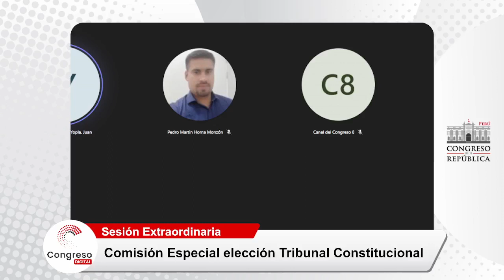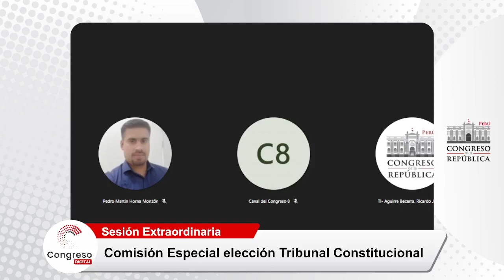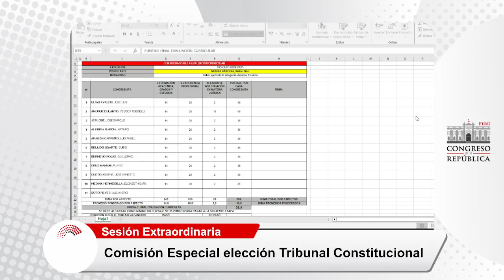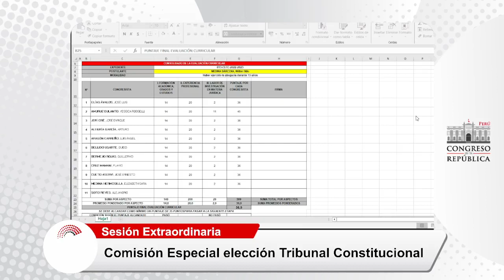COMISIÓN ESPECIAL TRIBUNAL CONSTITUCIONAL | CONGRESO PERÚ | 29/09/23